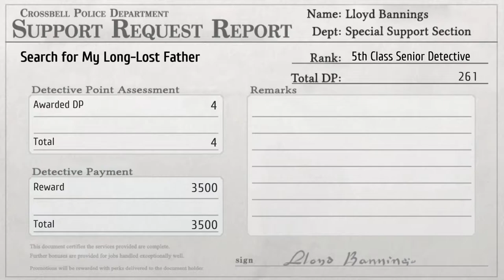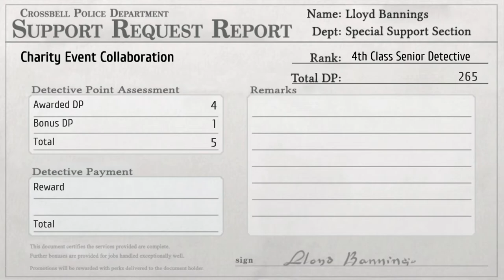TLoH: Trails to Azure - 60 Chapter 4 Day 1 #2 Quests Armand's long-lost father & Charity event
The Legend of Heroes: Trails to Azure - 60 Chapter 4 Day 1 #2 Quests Armand's long-lost father & Charity event

Opt Quest Search for my Long-Lost Father
DP Rank 4 Strega-Omega
Opt Quest Charity Event Collaboration (+1DP correct phrasE)
Bonding+2 chosen person
Quartz HP3 (for Joanna)

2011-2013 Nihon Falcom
2021 Englisch patch by Geofront